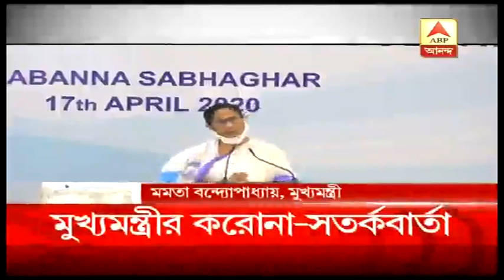রেডজোনে থাকা এলাকাগুলোয় কঠোরভাবে লকডাউন মানার নির্দেশ মুখ্যমন্ত্রীর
বাংলায় করোনা সংক্রমিতদের সিংহভাগই হাওড়া ও কলকাতার, রেডজোনে থাকা এলাকাগুলোয় কঠোরভাবে লকডাউন মানার নির্দেশ  মুখ্যমন্ত্রীর